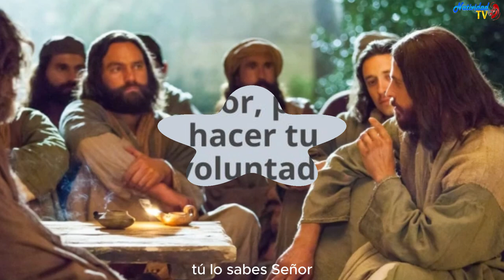SALMO DEL DÍA | Servidora / Melissa Méndez | Jueves, 8/04/2024